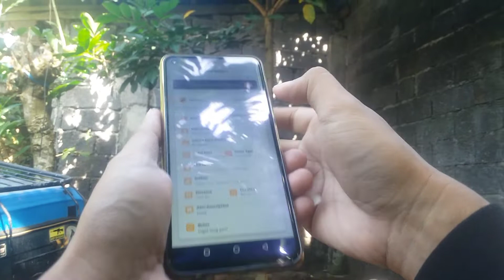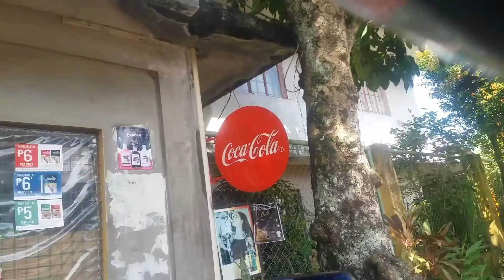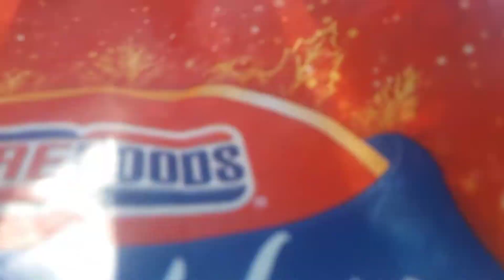layo ng pin location